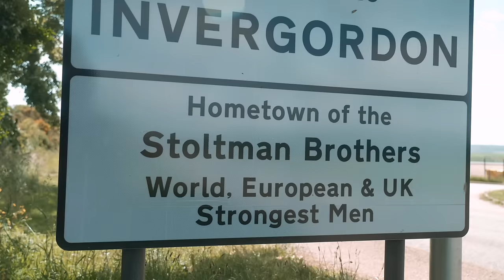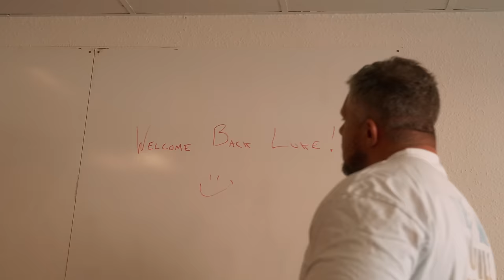Strongman Training Goes Off The Rails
⏰ Timecodes ⏰
0:00 Intro
0:09 Luke’s Back!
1:56 Garden Tour
10:57 Luke’s Office Suprise
13:03 Budgy Smugglers BTS
18:42 Gym Session
23:33 Warehouse Session